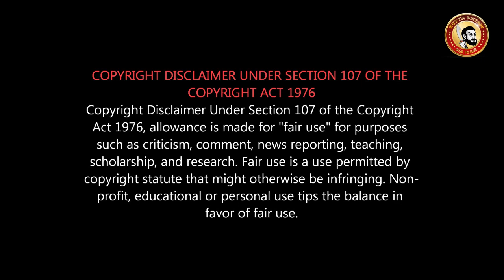Oththa Seruppu Size 7 Review | இது Oscar வாங்குமா? | இந்த கதை காப்பியா? | Parthiepan Detail Review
பார்த்திபன் ஆஸ்கார் வாங்குவாரா?
 இது எத்தனை படத்தோட காப்பி...

Oththa Seruppu Size 7 is a 2019 Indian Tamil-language psychological thriller film produced, written and directed by R. Parthiepan.The film stars Parthiepan himself as the only character.